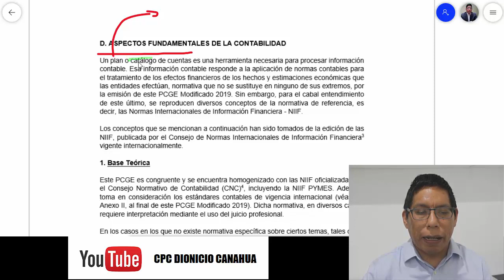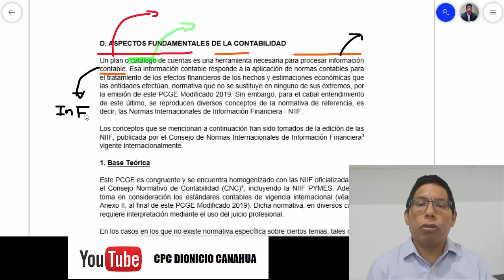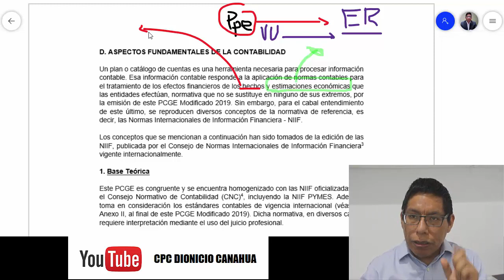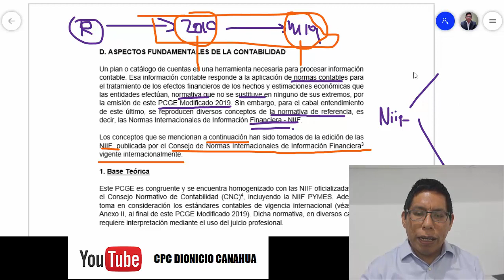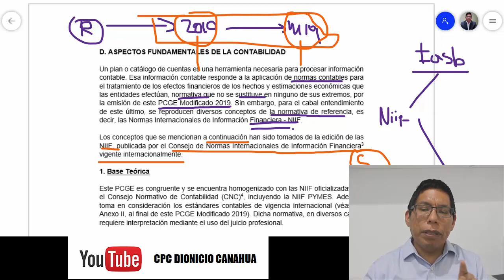Fundamentos de Contabilidad en el Plan Contable